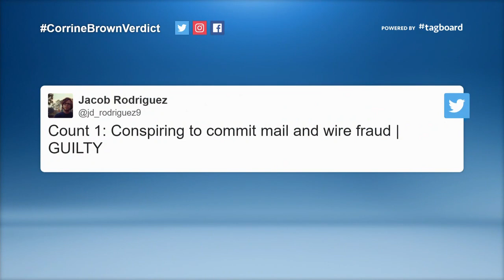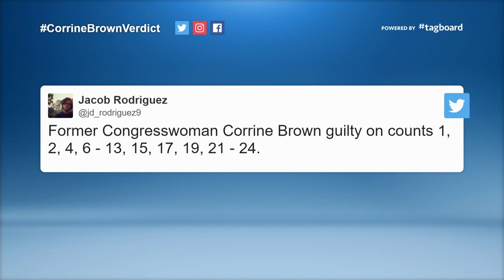Corrine Brown verdict announced: Guilty on 18 counts